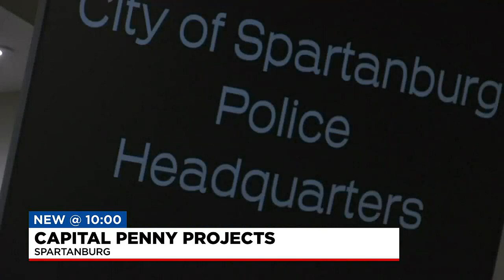Spartanburg penny tax first phase projects close to completion, phase two begins soon